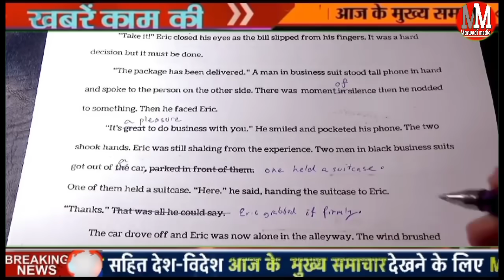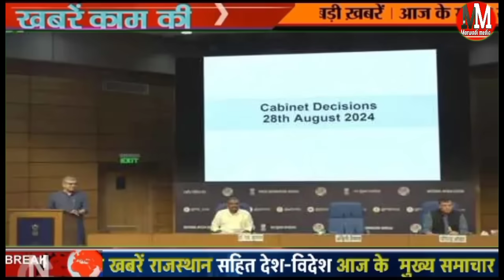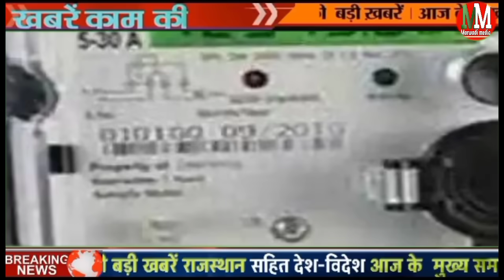29 August 2024 Rajasthan News, सरकार के बड़े फैसले, गरीबों को घर नौकरी बड़े ऐलान Today Breaking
29 August 2024 Rajasthan News, सरकार के बड़े फैसले, गरीबों को घर नौकरी बड़े ऐलान Today Breaking

budget news 2024 Marwadi media Rajasthan budget big allowancement
Aaj 28 August 2024 Hindu panchang savan Somwar vrat

ub chhath ka vrat kab hai Rajasthan
रक्षाबंधन कब है 2024 राखी बांधने का शुभमुहूर्त rakshabandhan kab hai 2024

29 अगस्त 2024 हिंदू पंचांग आज के मुख्य समाचार राजस्थान में बारिश सोना चांदी भाव राजस्थान राजस्थान बड़े बदलाव एलपीजी सिलेंडर रेट

My smart news DLS news marwadimedia news

aaj ke mukhya samachar |aaj ki taaja khabar आज के मुख्य समाचार 29 August 2024

आज का मौसम आज का मौसम समाचार
aaj ki taaja news news aaj ka taaja khabar aaj ke taaja khabar Samachar Aaj Ki taaja khabren pm Kisan Yojana ka Paisa kab aaega pm Kisan Yojana

Rajasthan aaj ki news 29 August 2024 Loksabha election 2024 opinion Poll Rajasthan today breaking news

Aaj 29 August 2024 ke mukhya samachar

lok sabha election 2024: लोकसभा चुनाव को लेकर पहले चरण की मतदान के लिए चुनाव प्रचार का शोर बुधवार शाम को थम गया है
lok sabha election 2024: 13 लोक सभा सीटों पर कल
नागौर सीकर झुंझुनू अलवर और जयपुर समेत 15 सितंबर प्रचार लागू हुई है पाबंदियां
राजस्थान की 13 सीटों पर कहां है कांटे की टक्कर कहीं राम मंदिर तो कहीं जाती है समीकरण का मुद्दा जाने कौन किस पर पड़ेगा भारी =
lok sabha election 2024 राजस्थान में पहले चरण में कल 2.54 करोड़ से अधिक मतदाता करेंगे अपने मताधिकार का प्रयोग
राजस्थान नागौर लोक सभा सीट हनुमान बेनीवाल वीएस चतुर्वेदी कौन जीतेगा चुनाव

चुरु लोक सभा सीट देवेंद्र झाझरिया वर्सेस राहुल कस्बा

Ravindra Singh Bhati aaj ka bhashan Ravindra Singh Bha

Barmer Jaisalmer lok sabha seat Ravindra Singh Bhati today Ravindra Singh Bhati speech

आज 2024 का मौसम August 2024 Rajasthan News, किसानों के लिए 2 बड़ी अपडेट, PM किसान योजना, Today Breaking News